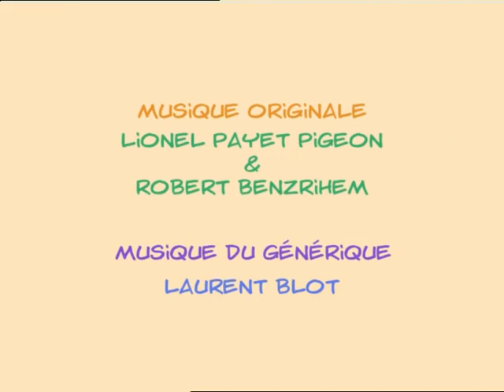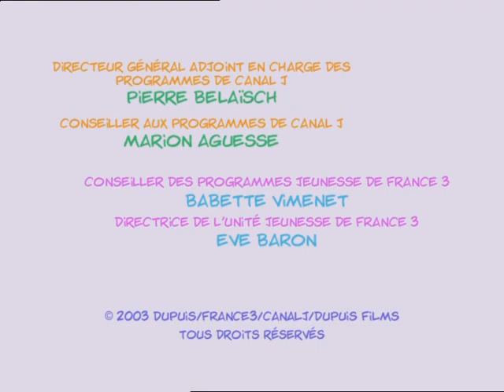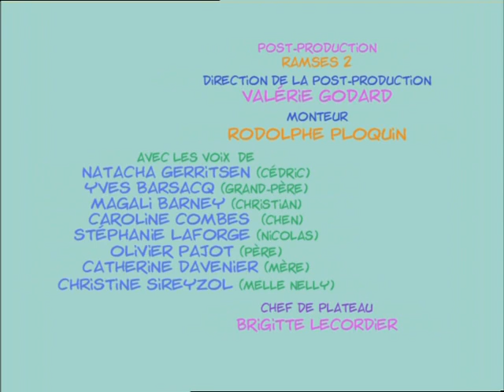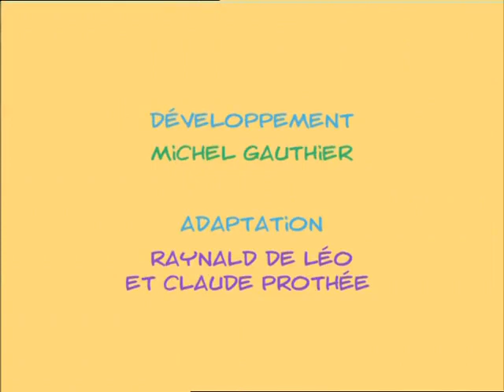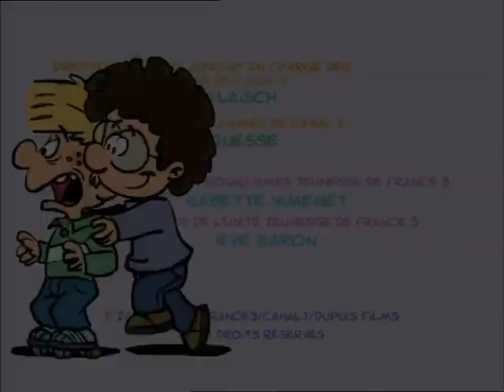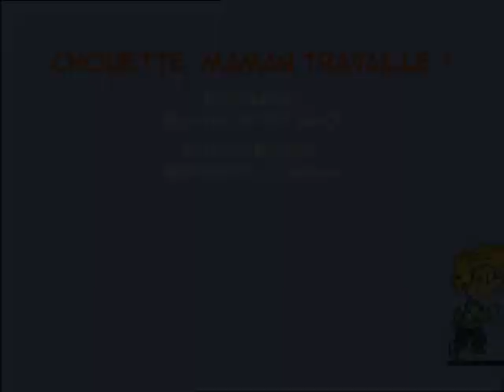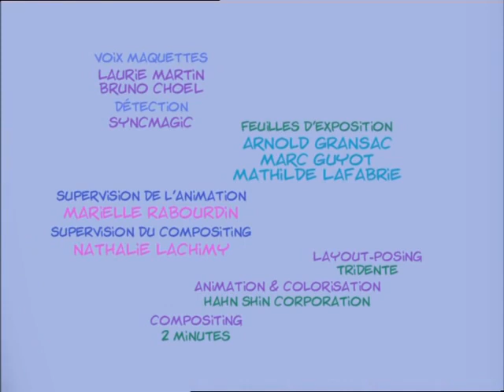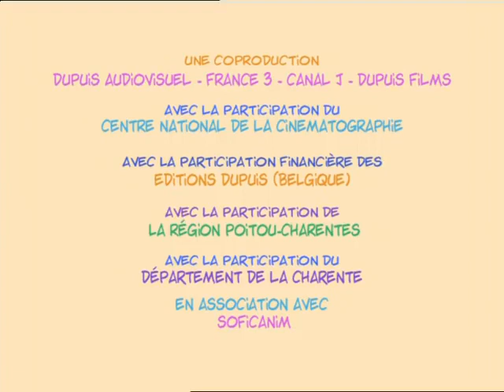Cédric est un danseur étoile ! - Compilation FR